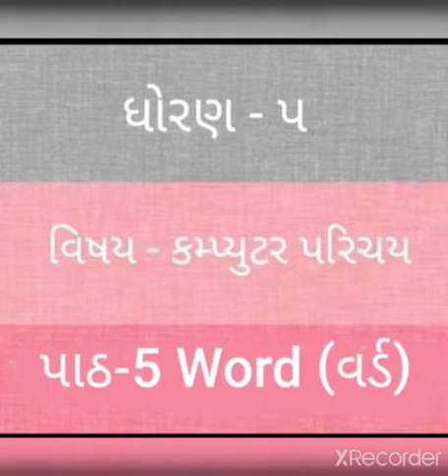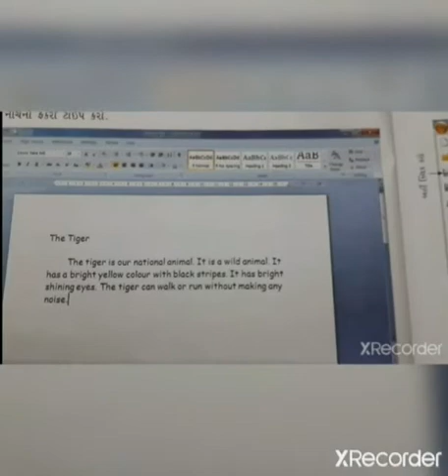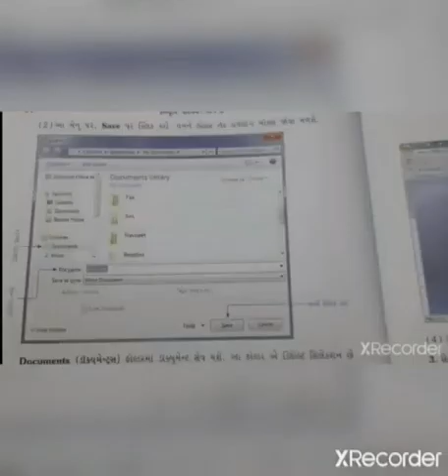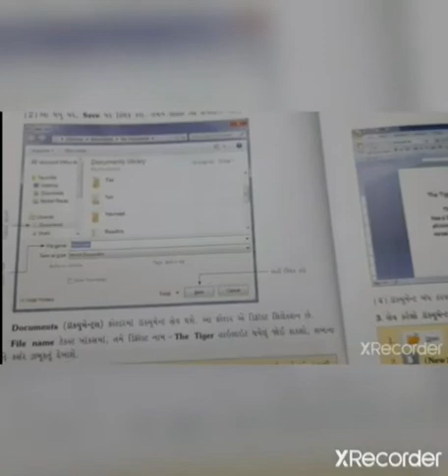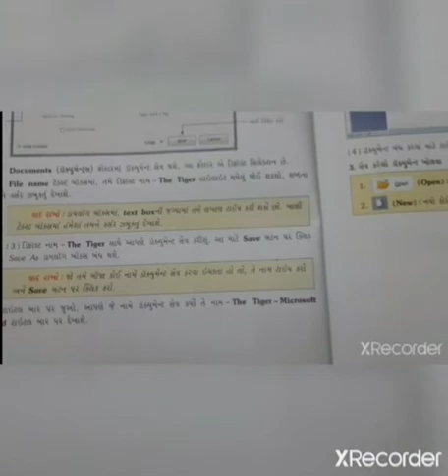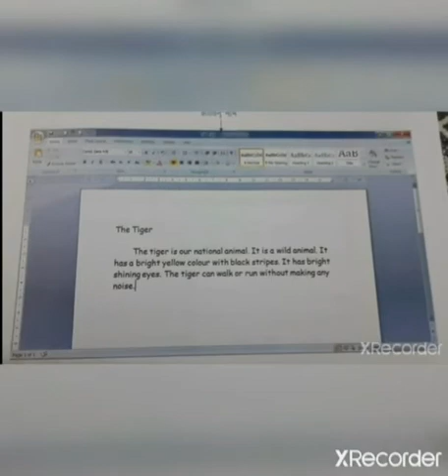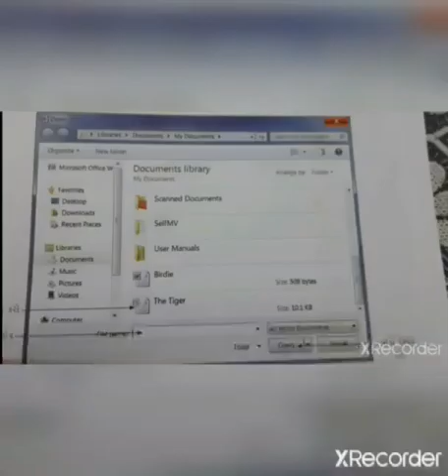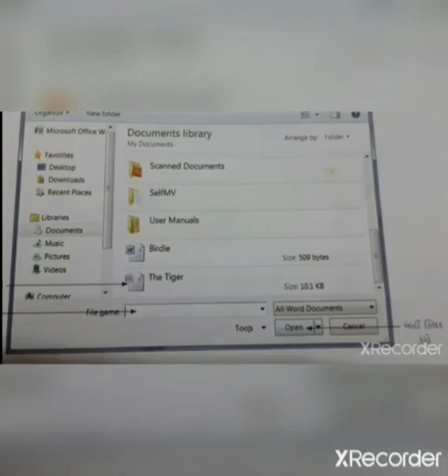std 5 computer ch 5 part 3